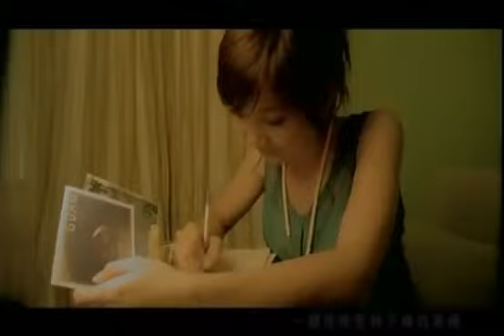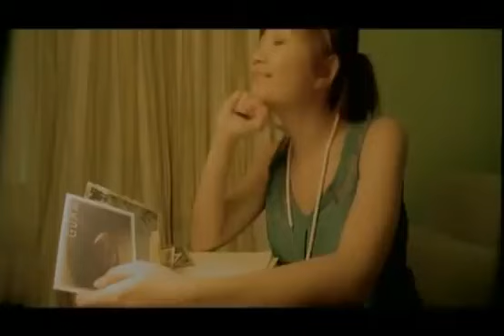梁靜茹 - 小手拉大手 MV (Fish Leong 양정여 량징루) [Lyrics 가사 歌詞 번역 해석]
Music,음악,音樂,Lyrics,가사,歌詞,번역,해석,梁靜茹,Fish,Leong,양정여,량징루,小手拉大手,MV

[Lyrics 가사 歌詞]

​小手拉大手 소수랍다수 (xiao shou la da shou)

​还记得那场音乐会的烟火
[hai ji de na chang yin yue hui de yan huo]
아직도 그 음악회의 불꽃을 기억하니?

​还记得那个凉凉的深秋
[hai ji de na ge liang liang de shen qiu]
아직도 그 서늘하던 늦가을을 기억하니?

​还记得人潮把你推向了我
[hai ji de ren chao ba ni tui xiang le wo]
아직도 인파에 떠밀려 내게 왔던 너를 기억하니?

​游乐园拥挤的正是时候
[you le yuan yong ji de zheng shi shi hou]
놀이공원이 한 참 붐비고 있었을 때

​一个夜晚坚持不睡的等候
[yi ge ye wan jian chi bu shui de deng hou]
어느 날 밤에는 꿋꿋히 한 숨도 안자고

​一起泡温泉奢侈的享受
[yi qi pao wen quan she chi de xiang shou]
함께 온천을 하며 사치를 즐겼었지

有一次日记里愚蠢的困惑
[you yi ci ri ji li yu chuan de kun huo]
하루는 일기 속에 바보같이 힘든일을 적어놨어

​因为你的微笑幻化成风
[yin wei ni de wei xiao huan hua cheng feng]
너의 미소가 바람이 되어 불어왔거든

​你大大的勇敢保护着我
[ni da da de yong gan bao hu zhe wo]
너의 크나큰 용기가 날 지켜줘

​我小小的关怀喋喋不休
[wo xiao xiao de guan huai die die bu xiu]
나의 조그마한 관심들은 쉴새없이 멈추지않아

​感谢我们一起走了那么久
[gan xie wo men yi qi zou le na me jiu]
우리가 이렇게 오랬동안 함께 할 수 있었던 것에 감사해

​又再一次回到凉凉深秋
[you zia yi ci hui dao liang liang shen qiu]
또 다시 시원한 가을을 맞이하게 되었어

​给你我的手 像温柔野兽
[gei ni wo de shou xiang wen rou ye shou]
내 손을 잡아줘, 너의 손은 마치 온순한 야수같아

​把自由交给草原的辽阔
[ba zi you jiao gei cao yuan de liao kuo]
자유를 넓디 넓은 초원에게 맡기고

​我们小手拉大手
[wo men xiao shou la da shou]
우리는 손을 잡고

一起郊游
[yi qi jiao you]
함께 소풍을 가자

​今天别想太多
[jin tian bie xiang tai duo]
오늘은 아무 생각도 말고

​你是我的梦
[ni shi wo de meng]
넌 내 꿈이야

像北方的风吹着南方暖洋洋的哀愁
[xiang Bei fang de feng chui zhe Nan fang nuan yang yang de ai chou]
마치 북쪽의 바람이 남쪽의 따스한 외로움으로 불어오는 것과 같아

我们小手拉大手
우리는 손을 잡고

今天加油向昨天挥挥手
[jin tian jia you xiang zuo tian hui hui shou]
오늘도 힘내서 어제를 향해 손을 흔들자

​* repeat

​我们一直就这样向前走
[wo men yi zhi jia zhe yang xiang qian zou]
우리는 늘 지금처럼 앞으로 걸어나가자

​我们小手拉大手
우리는 손을 잡고

​一起郊游
함께 소풍을 가자

​今天别想太多
你是我的梦
넌 내 꿈이야

​我们小手拉大手
우리는 손을 잡고

​***repeat

​我们小手拉大手
우리는 손을 잡고

​今天为我加油
[jin tian wei wo jiao you]
오늘도 나를 위해 힘내줘

舍不得挥挥手
[she bu de hui hui shou]
헤어지기 아쉬워